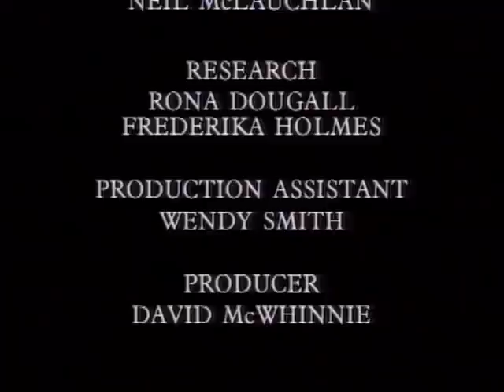Eva Braun : Du nid d'aigle au Bunker - Documentaire histoire